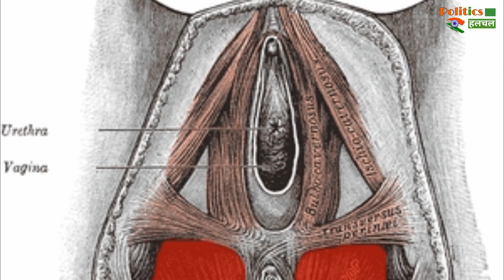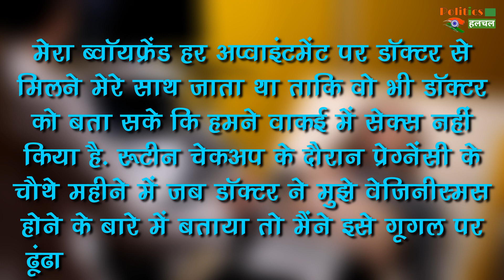महिला बिना Sex किये ही हो गयी गर्भवती! डॉक्टरों के लिए अब बनी मुश्किल पहेली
Sex किये बिना ही प्रेग्नेंट हुई ये महिला! डॉक्टरों के लिए बनी पहेली

This Woman Became Pregnant Without Having Sex! Puzzle Made For Doctors | Latest And Intresting News And Updates

EDITOR ►Shadik